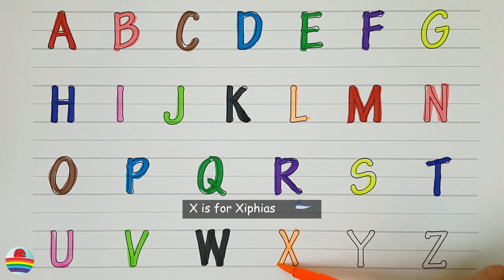Learn the Letters of the English Alphabet from A to Z